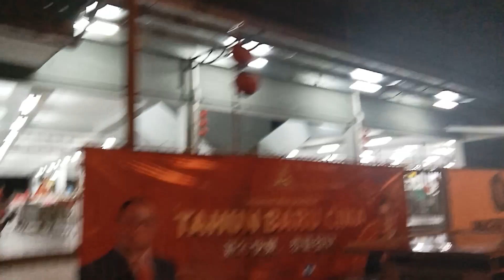ON THE WAY GOING TO WORK.HAPPY VALENTINES EVERY ONE